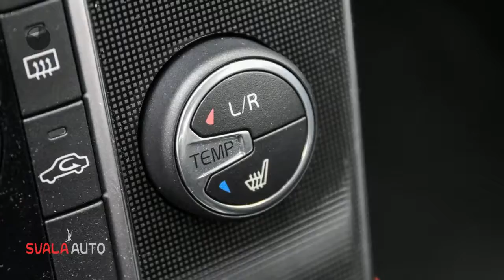Volvo V40 2.0 T2 122PK | NORDIC+ | LED VERL. | NAVI | PDC